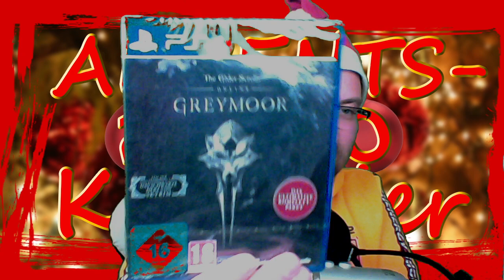Digitaler Adventskalender 2020 - Gamodrome - Spiele und Hardware zu gewinnen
Digitaler Adventskalender 2020 - Gamodrome - Spiele, Gamingstuff und Hardware zu gewinnen!

Für konstruktive Anregungen hab ich ein offenes Ohr!

Ich werde täglich vom 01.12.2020 – 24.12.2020 ein Türchen ab 7.00 Uhr morgens veröffentlichen, ausgenommen ist Türchen 1, welches früher online geht, damit ihr seht wie es abläuft! Die Gewinner werden am Folgetag um 16.00 Uhr bekannt gegeben. Dies geschieht mit der Veröffentlichung in dem Türchen gegen 16.00 Uhr -18.00 Uhr am Folgetag auf der Webseite im entsprechenden Türchen – also NOCHMAL reinschauen!

Somit ist die Teilnahme zum Beispiel vom 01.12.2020 ab 7.00 Uhr bis 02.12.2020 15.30 Uhr möglich – so verhält es sich mit allen Türchen! Der Versand der Gewinne wird immer an einem Montag vorgenommen, damit ich nicht jeden Tag zur Post muss.

Was musst Du tun, um teilzunehmen?
Gültig ab dem 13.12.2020 - Änderungen sind vorbehalten!

Schreibe einen ansprechenden kleinen Text dazu, wenn du das Video teilst, damit sich Leute angesprochen fühlen, reinzuschauen. Verwende in der Teilung den Hashtag

★Du musst auf der Webseite das Türchen kommentieren und mir sagen, warum du den Preis gewinnen willst. Den Link zum Türchen findet ihr in der Videobeschreibung zum aktuellen Türchen.